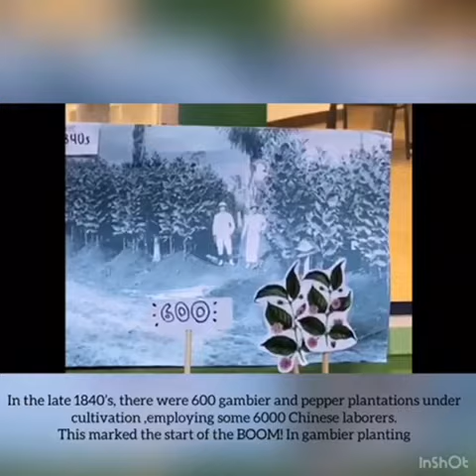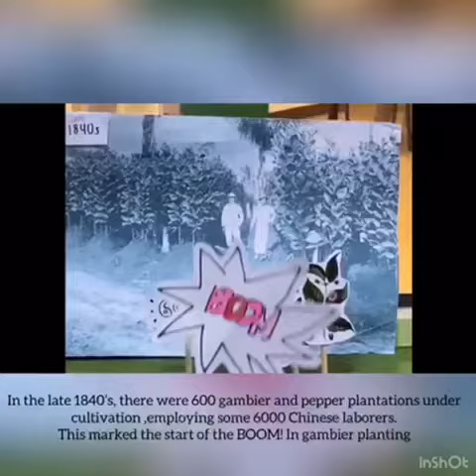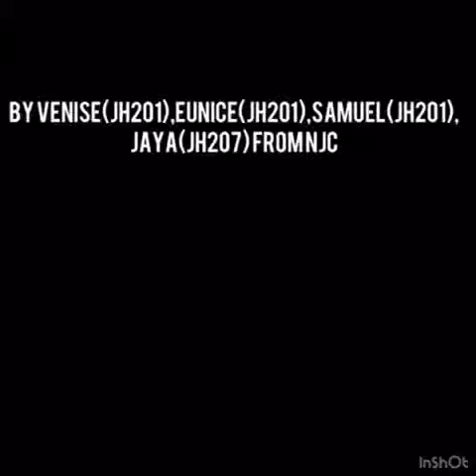National Junior College – HSI Challenge 2021 1st runner-up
Organised by the National Library Board and supported by the Ministry of Education’s History Unit, the Historical Scene Investigation (HSI) Challenge is an inter-school contest in which students put their historical inquiry and research skills to the test. For 2021, the contest was aligned to the Human x Nature: Environmental Histories of Singapore exhibition at the National Library, which explored the relationship between humans and the natural world throughout Singapore's history.

For more information about the contest and the featured school teams, please